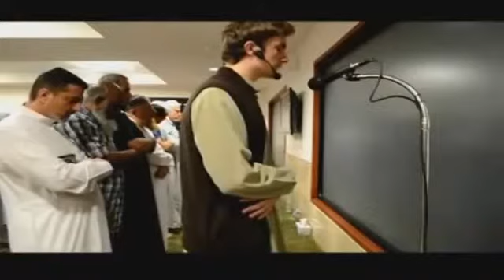شاب اجنبي يؤم المصلين بصوت راااائع اللهم احفظه وبارك فيه يا أرحم الراحمين